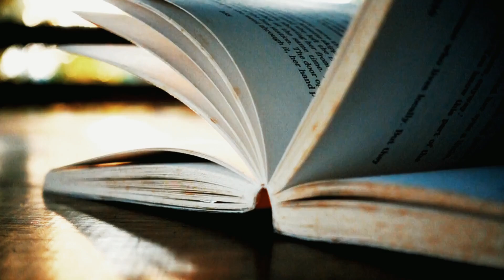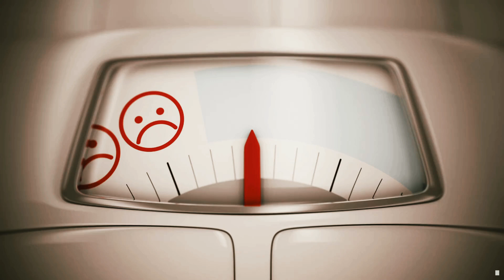EVRENDEKİ TÜM RENKLER NEDEN YOK OLDU? | Ve Asla Geri Gelmeyecekler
Bu videoda, doğada ya da evrende neden içsel bir renk olmadığını, ışık, renk ve görme algısının fiziksel ve zihinsel süreçlerini, ışığın doğadaki davranışlarını ve beyin tarafından nasıl yorumlandığını anlatıyorum. Ayrıca, renklerin nesnelerin içsel bir özelliği olmayıp gözlemciye ve koşullara bağlı olarak değiştiğini açıklıyorum.

➤ VİDEO İÇERİĞİ

Bölüm 1

“Etrafta hiçbir göksel nesnenin olmadığı derin uzay karanlığında vücudunuza baksanız bir şey görebilir miydiniz?” sorusu ile başlıyor her şey. Herhangi bir şeyi görünür kılmak için o nesneden yansıyan ya da yayılan belli bir dalga boyundaki ışığın retinamıza ulaşması gerekiyor. Göze giren ışık, beyin tarafından yorumlanmadığı sürece her şey anlamsız. Rüyalar, halüsinasyonlar ve zihinsel imgeler gibi ışık olmadan oluşturulan gerçeklikler var.

Bölüm 2

Hepimiz ışığın bir renk spektrumundan oluştuğunu biliyoruz. Çevremizde gördüğümüz şeyler, nesnelerden gelen ışık spektrumunun bir karışımıdır. Elmanın yüzeyinde kırmızı hariç tüm renkleri emen şey nedir? Kütlesi gibi çevresel etkilerden bağımsız özellikleri de vardır. Renk için de durum aynıdır. Örneğin kırmızı olduğunu bildiğimiz aynı elmanın üzerine, içinde kırmızı renk barındırmayan mavi rengi tuttuğunuzda o elma siyah görünecektir.

Bölüm 3

Renk de aslında ışığın içsel bir özelliği değildir. Nesneler belli bir frekans ve dalga boyundaki ışığın bir kısmını yansıtır. O dalga boyu ve frekansta gözümüze ulaşan fotonları renklendiren ise beynimizdir. Doğadaki hiçbir şeyin kendi rengi yoktur. Farklı canlılar aynı rengi farklı şekilde görebilir. Işığın enerjisini değiştirdiğinizde dalga boyunu değiştirmiş olursunuz. Örneğin gama ve X ışınları aynı hıza sahip olmalarına rağmen frekansları çok yüksektir.

Bölüm 4

Evrendeki yapılar her zaman içsel özellikleri ile değil, bakış açımızla da değişime uğrayabilirler. Evrenin genişlemesinden ötürü uzak galaksilerin kırmızı görünme eğiliminde olduğu renk kayması vardır. Buna kozmolojik kırmızıya kayma denir. Bu etkilerin tamamı görelidir. Işık için nesnelerin uzaklaşması, yakınlaşması ya da kütle çekimi bir anlam ifade etmez.

Bölüm 5

Damarlarınızda koyu kırmızı bir şekilde akan kanınızın rengi yeşile döndüğünde şaşırmayın. Dünya’da doğal olarak bunun olabileceği tek bir yer vardır: Okyanusların derin suları. Beyaz bir kağıt ışığın tüm renklerini yansıttığında beyaz görünürken, yine ışığın tüm renklerini yansıtan bir ayna neden beyaz görünmüyor? Gerçeklik algısının ışıkla ve beynimizle nasıl değişebilir?